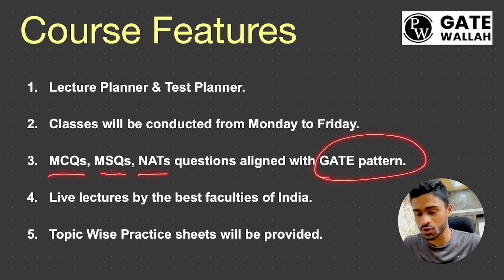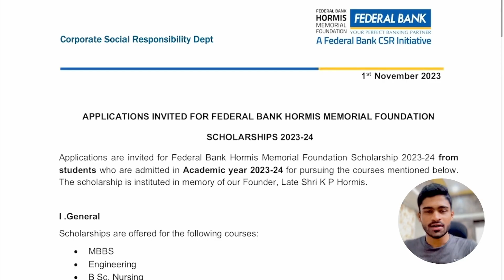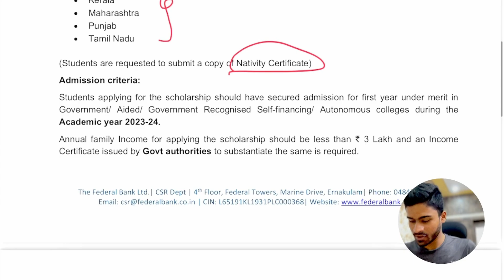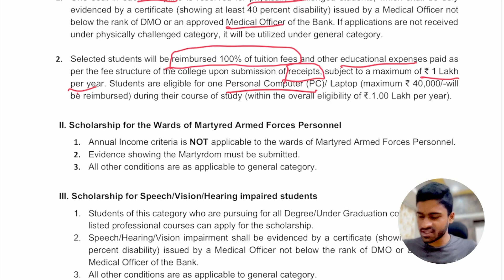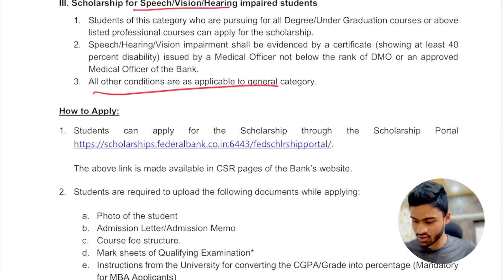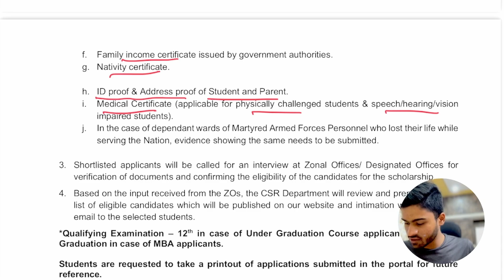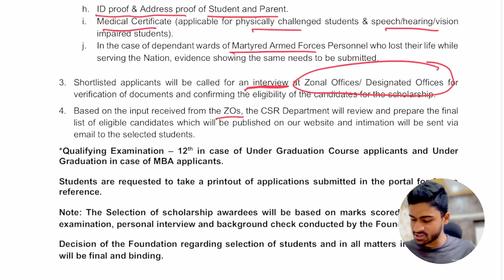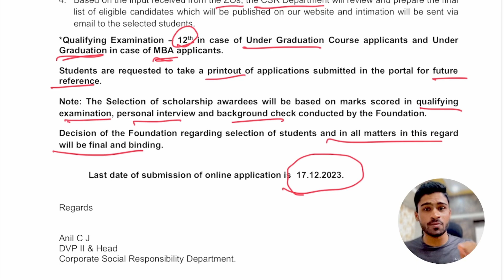1 LAKH per year Scholarship | Eligibility criteria, Application Process and FAQ | ಕನ್ನಡದಲ್ಲಿ 💰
In this video, I'll walk you through everything you need to know as a first year engineering student about the scholarship – eligibility criteria, application process, and frequently asked questions. Applying for scholarships can make a significant difference in funding your education, and this one offers up to Rs 1 Lakh per year! 🌟

PW has got you covered with their batches. Hurry Now!

1. Learn DSA in Kannada
2. Learn Python in Kannada
3. Introduction to coding in Kannada